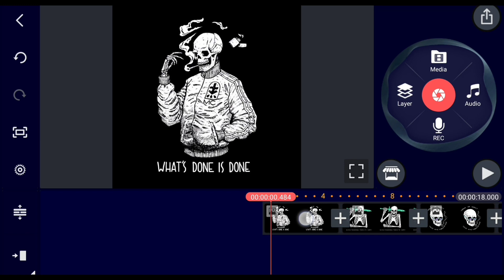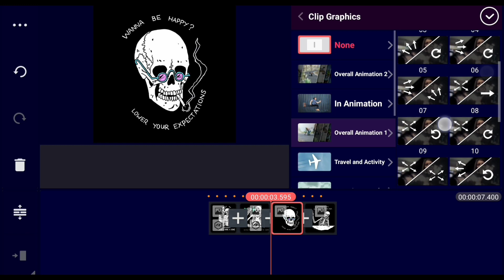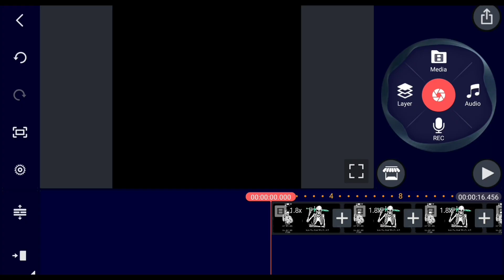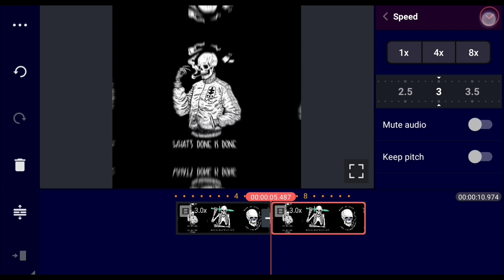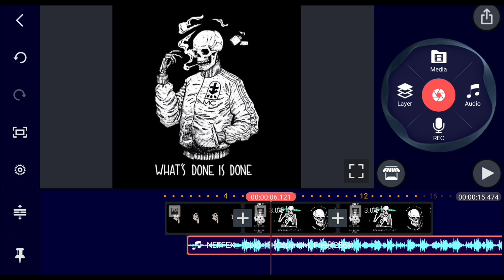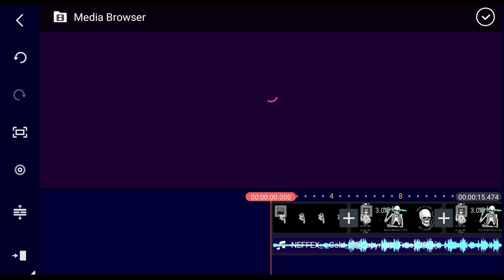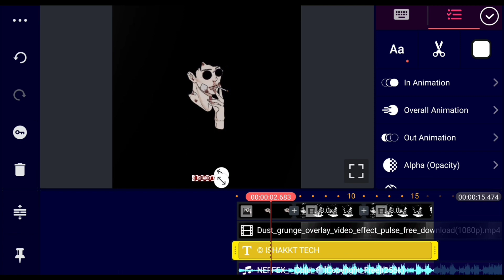How to Make Trending Instagram TRANSFORMATION Status video editing in kinemaster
Hi everybody today's video how to make a trending Instagram photos transformation video using kinemaster kinemaster then open your kinemaster and then a normal image and add other for 5 image like this that video then we are in the transformation of the normal to transform into other image so as we are ready for image like the video and adjust the duration if you want based on your background music then apply the effect graphics graphics effect just moving animation in and out to movie animation through animation one method then export the video then RD create a new window I am to square ratio window and had the same I video the exported video in 4 time then change the speed into normal 21.8 speed after export into your gallery then select the score ratio and apply the same video into more than I change the speed into 3 speed after expert after they are the main starting their image normal image into the front of the video then apply the background music and adjust the duration and the beating and non bataiye areas and export export in your gallery if you want the black background images of application check my video description and the all images are not me and you can download it from Pinterest application thank you.

Related Files Download From Here:-

music